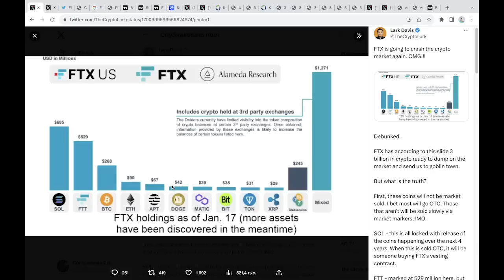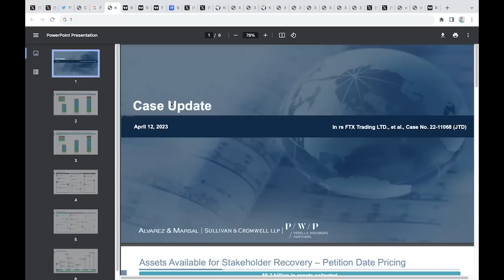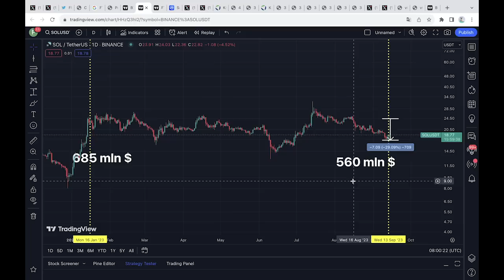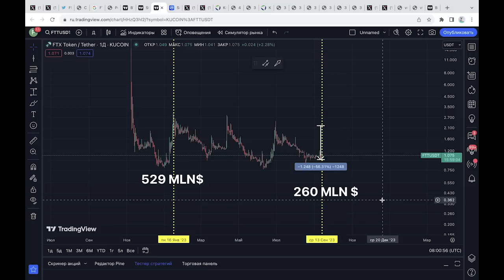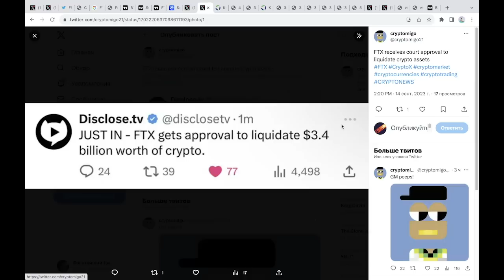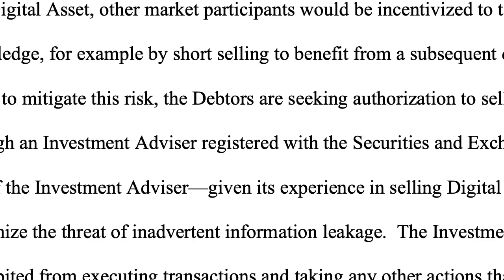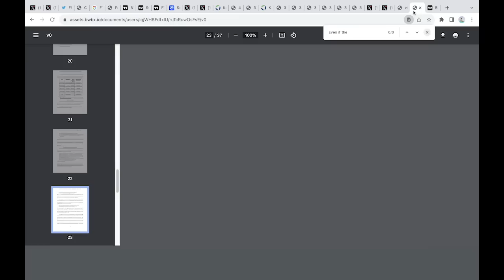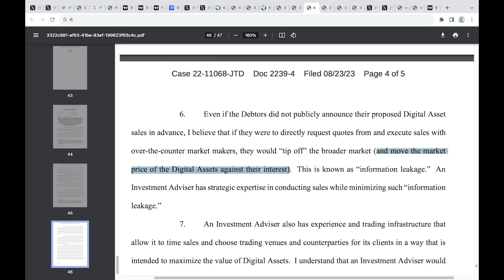Распродажа FTX ВЗОРВЕТ БИТКОИН! И вот почему...